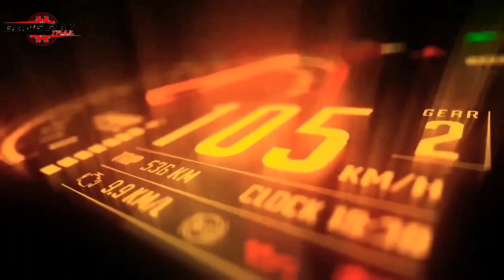LUAR BIASA TINGGI DAN JAUH TANJAKAN EVENT BHAYANGKARA TITAN MENANTANG BIKIN KETAGIHAN JALUR PERAWAN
Pembuktian CRF150 Terhadap KTM !!, KEJAR KTM !!! Pakai Motor Trail Paling Mahal !!! (Hard Enduro Tangerang #2), Trabas Menuju Pantai Di Bintan | Jalan Jalan Di Akhir Pekan Part 2 bintan dirtbike squad, Trabas Lucu Wajib Lewat Lumpur Hidup, Tanjakan Legendaris Berhadiah 50 Juta ‼️ Belum ada Sejarah Bisa Lolos Sampai Atas, RACE apa UJI NYALI SIH !! Sendirian , Dihutan, Suara Gamelan & M, Di Tengah , Race, Ketemu Tentara Bawa Senjata !! Ini Reaksinya | (IERC 2020 #2), RACE apa UJI NYALI SIH !! Sendirian Dihutan, Suara Gamelan & Makam Keramat (IERC 2022 DAY 2 EP.4), RACE apa UJI NYALI SIH !! Sendirian Dihutan, Suara Gamelan & Makam Keramat (IERC 2022 DAY 2 EP.4) , Bule Sampek Tercengang, Liat Motorku Bisa Lolos Lumpur Hisap !! (IERC 2020 #1), REAKSI Pekerja VS Penghobi, di Jalur Extreme !!!, Kena Air Penyakitku Kambuh, FULL TRABAS JALUR KEJAM CIRANGSAD DILIBAS LADY BIKERS TIGA SRIKANDI!!! BIKIN AMBYAR!!, BARU PERTAMA KALI TRABAS, LANGSUNG DICEBURIN KE JALUR CIRANGSAD!! KAPOK GAK?!, Tanjakan Berhadiah PTA 3 Purbalingga Trail Adventure, INALILLAHI !! Motor & Baju Habis Dilalap Api 🔥 (Hiu Selatan Graham Javis Ep.3) Di Tengah Race, Ketemu Tentara Bawa Senjata !! Ini Reaksinya | (IERC 2020 #2)
RACE apa UJI NYALI SIH !! Sendirian Dihutan, Suara Gamelan & Makam Keramat (IERC 2022 DAY 2 EP.4) , Motor Ini Bisa Diandalkan, TERJANG LUMPUR MLETRE ‼️ (Trabas Trail KTM Ninja 2 Tak)